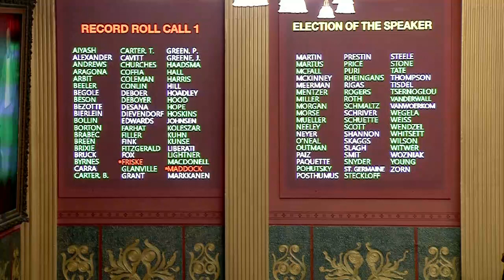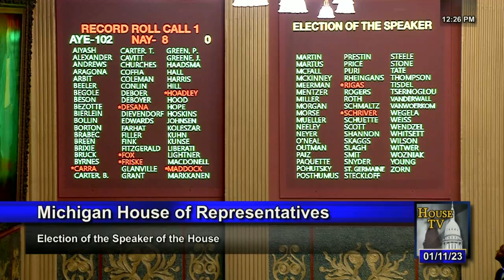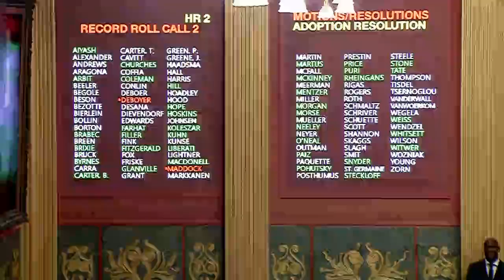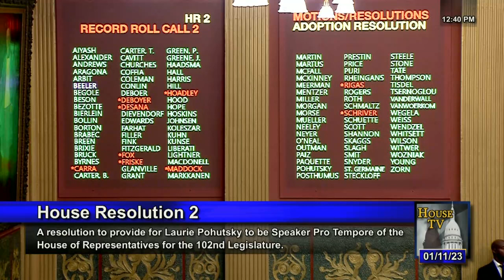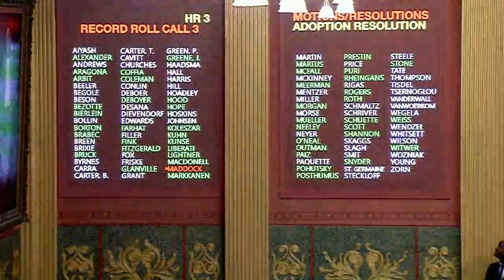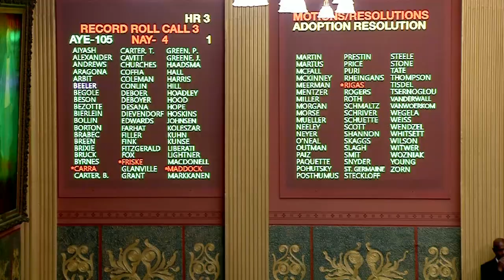Session - Wednesday, January 11, 2023